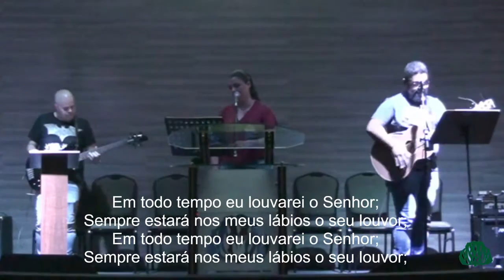Culto de Celebração - Santa Ceia 06/06/2021 - Igreja Presbiteriana do Jundiaí - Anápolis-GO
Ajude a obra do Senhor contribuindo e louvando a Deus com seus Dízimos e suas ofertas:
BANCO SICOOB
AG: 5024
C/C: 11938-5
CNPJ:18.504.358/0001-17